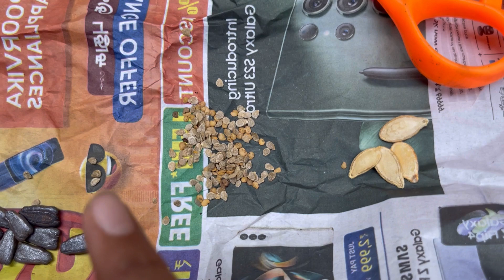Our lovely 🥰 garden 🪴tour /don’t miss this / different plants 🌱 /peaceful nature /in Tamil